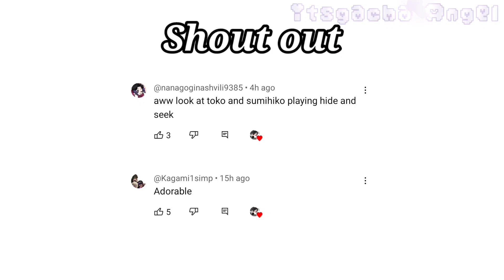Loading Soulmate ||Demon Slayer|Gacha Club||Meme|Obamitsu